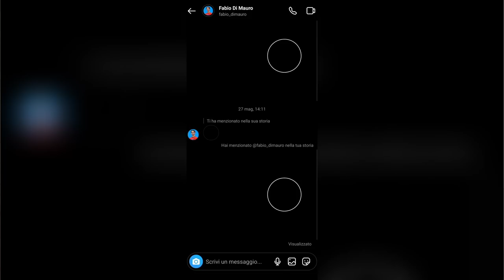⚽️🏆 FINALE INCREDIBILE!!! Fabio ON FIRE e FINALE AL CARDIOPALMA nel TORNEO SEA CUP!